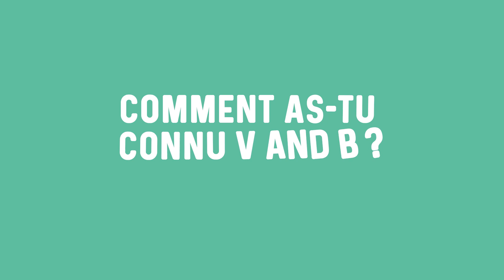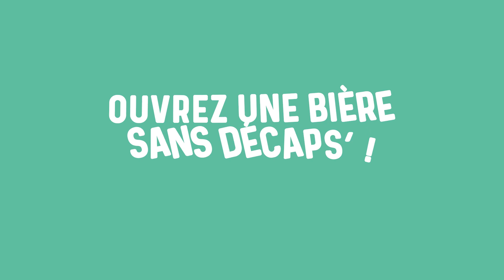La boîte à questions V and B Spéciale 250ème collaborateur ! 💬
Cite-nous les 250 V and B, décapsule sans décapsuleur... Axelle et Daniel, respectivement 250ème et 1er collaborateur se sont affrontés en duel dans la boite à questions ! 🎬

👉 Si toi aussi tu veux rejoindre notre équipe c'est par